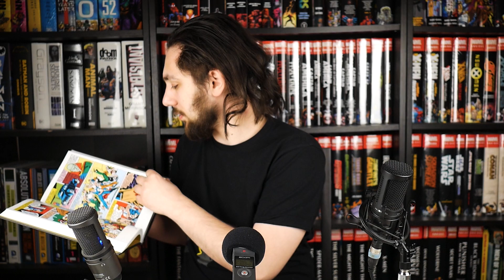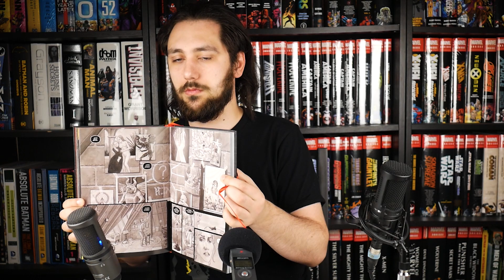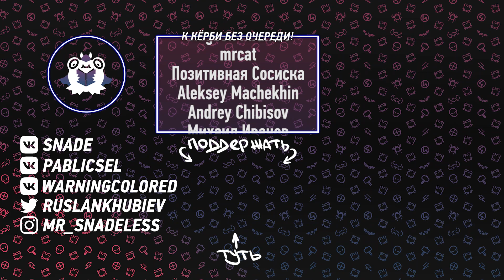ASMR РАСПАКОВКА КОМИКСОВ (КНИГИ, БОРОДА, ПУПРЫКА) // СМОТРЕТЬ ТОЛЬКО В НАУШНИКАХ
В выпуске:
20 минут стерео-страданий для всех возрастов.

💰 КАК ПОЛУЧИТЬ ДОСТУП К ЭКСКЛЮЗИВНОМУ КОНТЕНТУ?

2) Поздравляю, вы превосходны

Мое самоуважение...